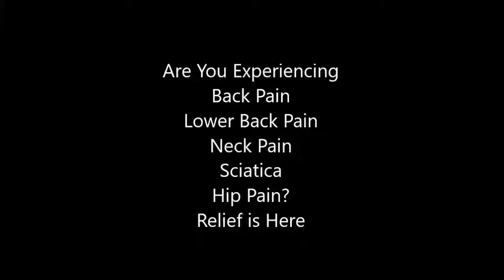back pain relief nz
As wonderful as the environment is in New Zealand, there still existe the need for back pain relief. Fortunately, there is new information
Mar 21,  - It is important for joggers to learn to work out in a way that avoids injury to the back muscles and spine. If you run, jog or engage in other